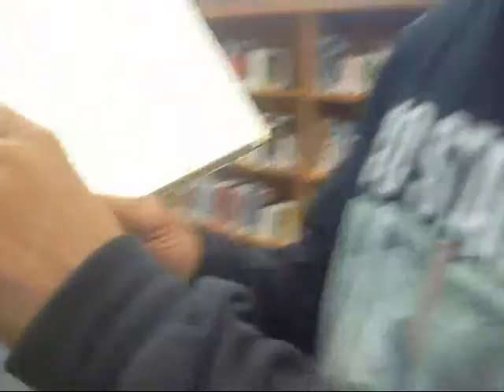Mentally ReSmarted-Good Times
Just a Day at the Library with M-R